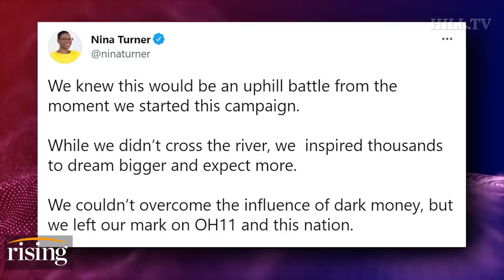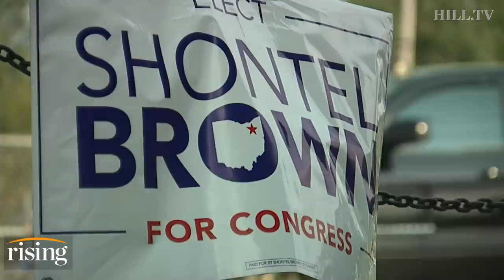Briahna Joy Gray: Nina Turner DEFEATED Thanks To DARK MONEY, Here’s What Progressives MUST Learn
Briahna Joy Gray, host of Bad Faith podcast, discusses the results of the Ohio special primary election.